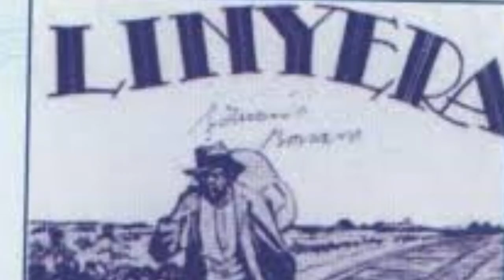Juan Jose Martínez_ Encuentro en la Tapera